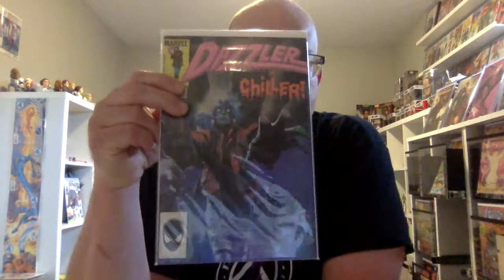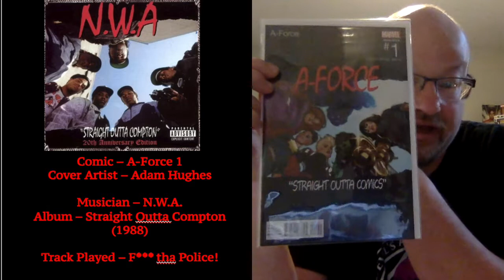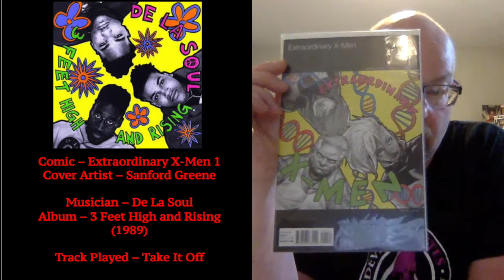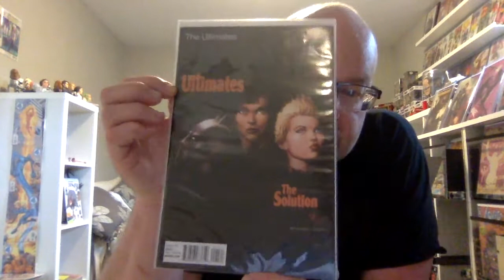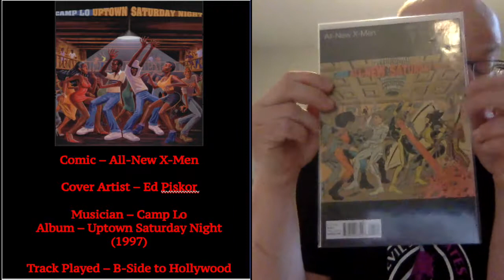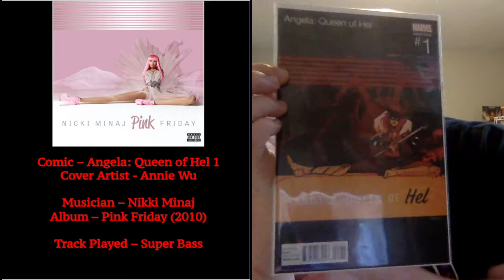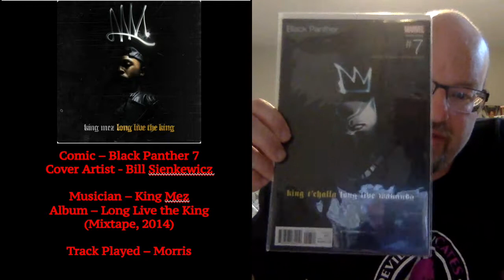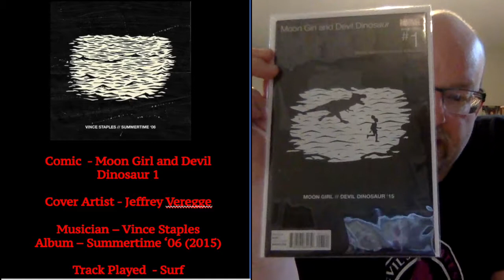My Marvel Hip Hop Covers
I go through my Marvel Hip-Hop variant covers and wax lyrical about my (weak and strong) connection to and knowledge of the musical genre.